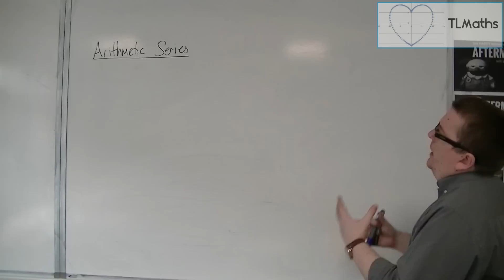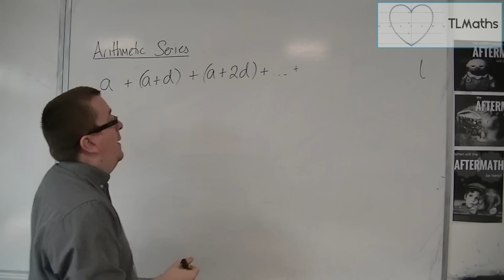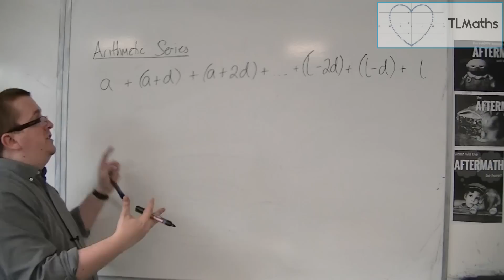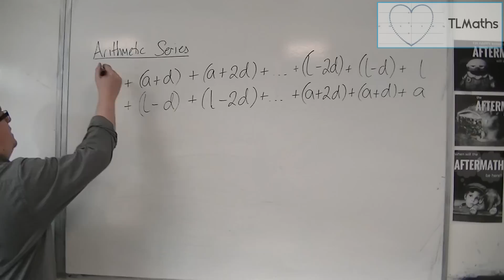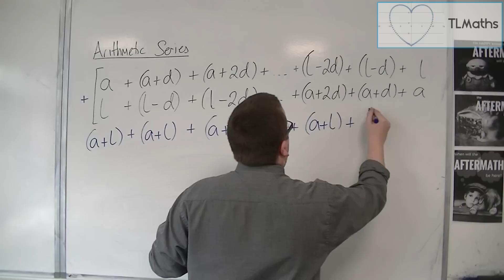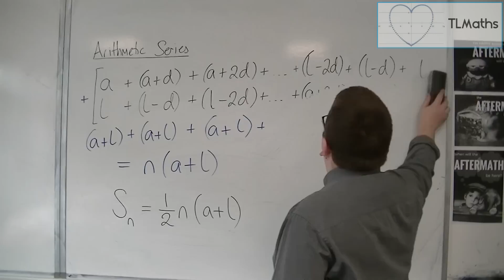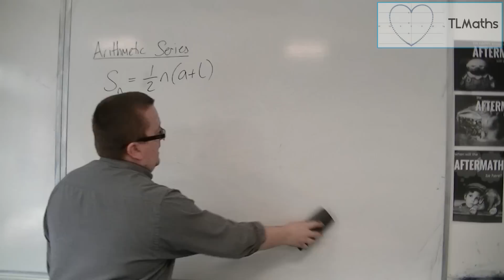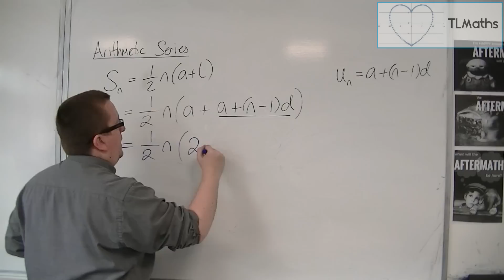OCR MEI Core 2 5.13 Introducing Arithmetic Series